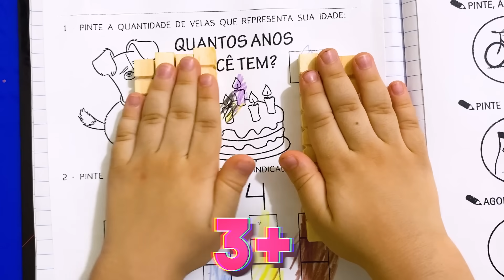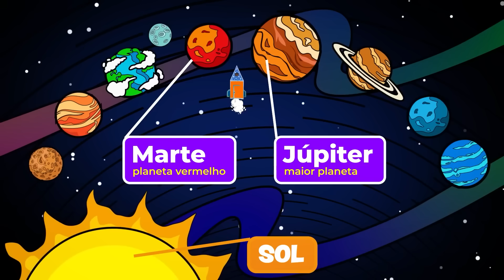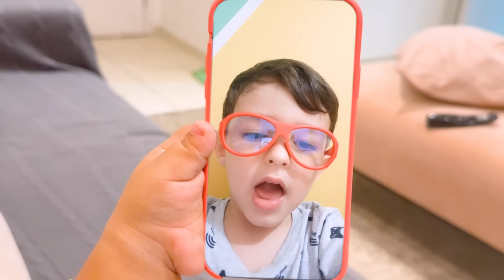MC Divertida e JP aprendem sobre os planetas (história para crianças) - Família MC Divertida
João Pedro conta com a ajuda da prima Maria Clara para fazer sua tarefa de ciências e os dois viajam em uma grande aventura pela imaginação!!!

👉 Observações IMPORTANTES